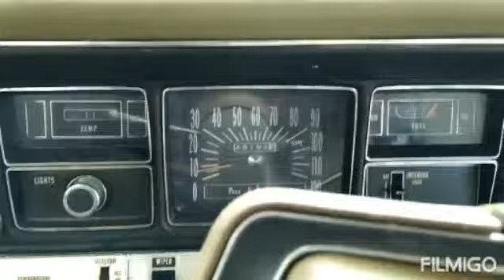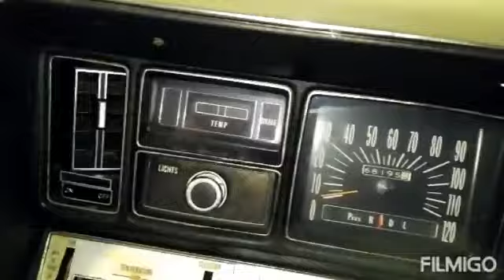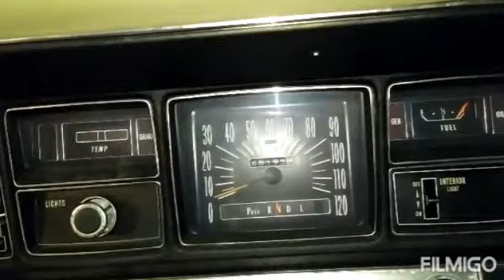New Project. Totally 100% Original, Buick LeSabre 1969r 350 5,7litra Barn/Yard Find Sat for 9 Years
Witam,
Chciał bym się pochwalić swoim nowym dzieckiem.
Jest to Buick LeSabre z 1969r. silnik 350cali czyli 5,7 litra.
W filmiku pochwaliłem na gorąco co od momentu dostawy samochodu do garażu.
Z czasem jeśli będzie możliwość będę przesyłać prace związane z próbą uruchomienia oraz prac renowacyjnych.